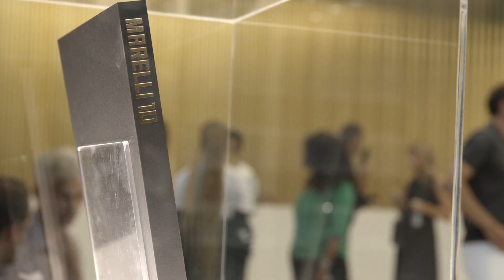Marelli 10 Event with Vogue Italia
Opening the doors to our Marelli10 headquarters to celebrate our communities, together with Vogue Italia. A night and a tour around our new Milanese home with talented guests and personalities from the world of architecture, fashion, sports, and music, sharing the unique values of our Family and the philosophy behind our spaces.